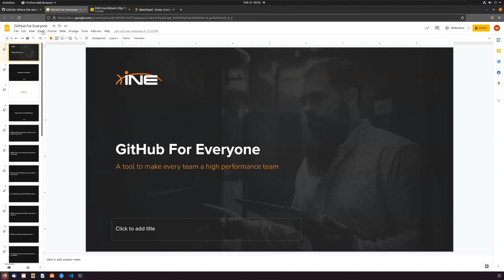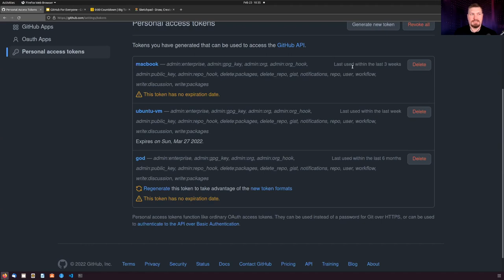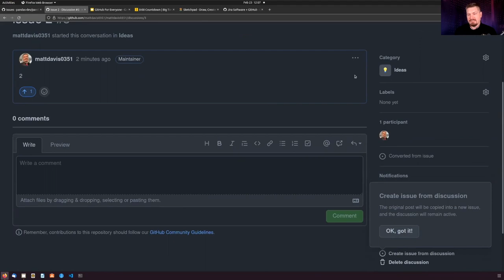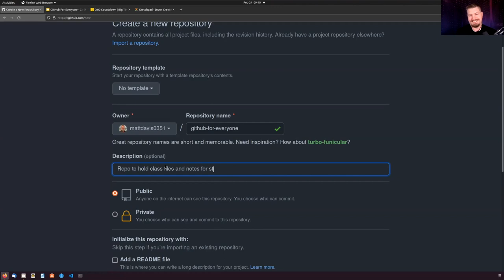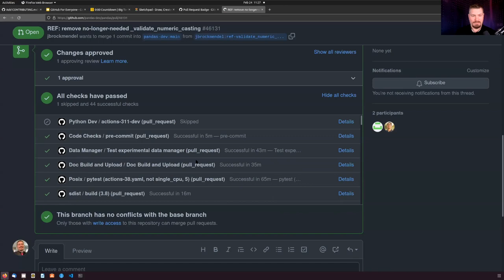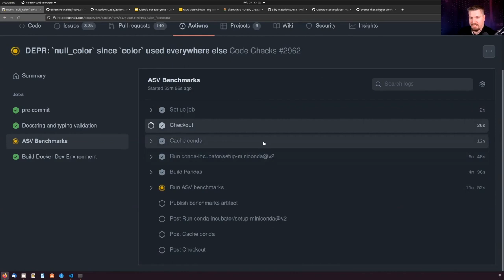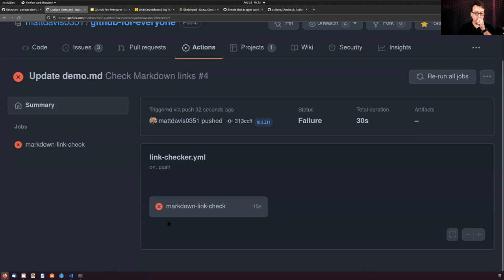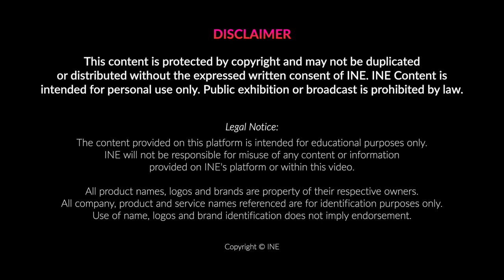GitHub for Beginners - Full Course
This comprehensive course is designed to teach you everything you need to know to get started with GitHub.

You will learn how to use GitHub as a collaboration platform for your projects, implement repository access rules, communicate effectively using GitHub Flavored Markdown, leverage the built-in project management features and tools, and automate general workflow processes using GitHub Actions. You will have the opportunity to reinforce the essential concepts taught by interacting with one another through Github during the Bootcamp.

At the end of this Bootcamp, students will be able to

* Write elegant and informative Markdown
* Build a communication history within a project using Issues, Pull Requests, Branches and Project Boards
* Apply Security Controls to teams and repositories
* Implement version control techniques for use-cases outside of source code.
* Build automation pipelines to interact with project contributors.
### Recommended Knowledge or Skills Prior to Taking this Course
* Basic knowledge of how to use a web browser